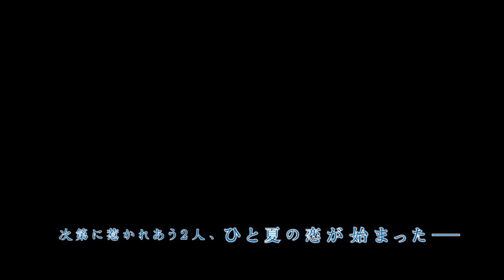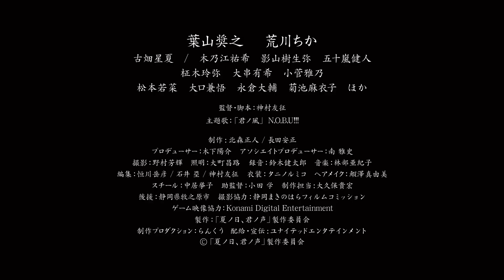朝ドラ『まれ』葉山奨之の映画初主演作品『夏ノ日、君ノ声』予告編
NHK朝の連続テレビ小説『まれ』でヒロインの弟を好演し、10月放送開始のドラマ『釣りバカ日誌』に出演が決まっている、今最も注目の若手俳優・葉山奨之が初主演を務めた映画『夏ノ日、君ノ声』の予告編映像！

‹作品概要›
17歳の高校生・哲夫が経験した、難病を抱えた少女とのひと夏の出会いから別れまでを描いた“過去”と、喪失感から立ち直れず心に傷を負ったまま生きている14年後の哲夫の“現在”を描き、2つの時間軸を交錯させて送る珠玉のラブストーリー。

出演： 葉山奨之　荒川ちか
古畑星夏 / 木乃江祐希　影山樹生弥　五十嵐健人　柾木玲弥 大串有希 小菅雅乃　松本若菜　大口兼悟　永倉大輔　菊池麻衣子　ほか
監督・脚本：神村友征
主題歌：「君ノ風」N.O.B.U!!!
製作：北森正人／長田安正
プロデューサー：木下陽介
アソシエイトプロデューサー：南 雅史
撮影：野村芳輝
照明：大町昌路
録音：鈴木健太郎
編集：恒川岳彦／石川 塁／神村友征
衣装：タニノルミコ　ヘアメイク：鰕澤真由美
スチール：中居挙子
助監督：小田 学
制作担当：大久保貴宏
後援：静岡県牧之原市
撮影協力：静岡まきのはらフィルムコミッション
ゲーム映像協力：Konami Digital Entertainment
製作：「夏ノ日、君ノ声」製作委員会（らんくう／ユナイテッドエンタテインメント）  制作プロダクション：らんくう
配給・宣伝：ユナイテッドエンタテインメント
10月24日（土）より角川シネマ新宿ほか公開